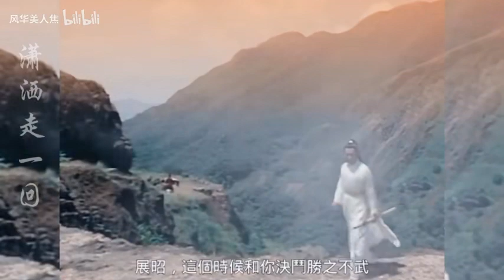[FMV] Tiêu Ân Tuấn | Bao Thanh Thiên 95 | Phiên bản Bạch Ngọc Đường đẹp nhất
Phong lưu phóng khoáng Bạch Ngọc Đường!